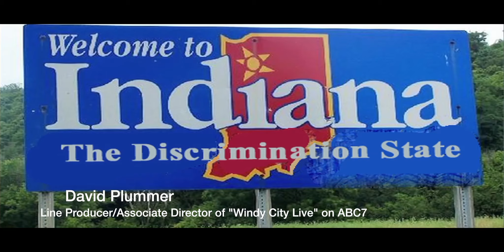David Plummer from Windy City Live ABC7 Interview | Manny Velazquez Films HD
Manny Velazquez interviews David Plummer, Line producer and Associate Director of the ABC7 show - WINDY CITY LIVE - in Chicago.